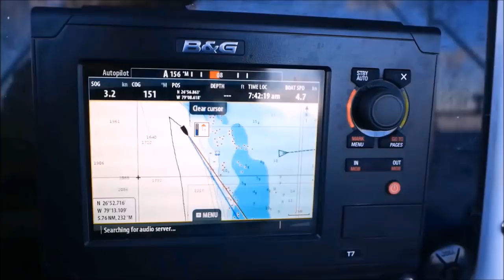Bahamas Bound (MJ Sailing - EP 41)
We didn't know how long we'd be stuck on the coast of Florida, but it turns out we were given a window to get to the Bahamas!

Getting to the Palm Beach Inlet took a full day of motoring from Stuart, full of the bascule bridges we would love to try and avoid if only we trusted the two inlets north of Palm Beach. And the weather window we had been rushing to get of course changed course on it.

A few extra days hanging around Palm Beach, and we were given the weather window we were looking for to get to the Bahamas.  With nice 15 knot winds out of the south, we thought the crossing would be everything we'd planned for it to be, except the Gulf Stream had other plans in mind for us.

Cheers from the Bahamas!

Matt & Jessica

Our Boat: 1983 Trisalu 37 (custom aluminum, built in Quebec)

Where We've Been: 2.5 year refit in Indiantown, Florida - Bahamas

Where we're going in 2018: Bahamas - St. Martin - Azores - Ireland - UK

Our Previous Boat: 1989 Sabre 34 Targa  (Serendipity)

00:00 - Years - Alesso ft Matthew Koma
00:40 - Moth's Wings - Passion Pit
03:15 - Back In The Day - Andreas Jamsheree (ES)
04:02 - Kick Push - Lupe Fiasco
07:44 - Hide With Me - Sebastian Forslund (ES)

Editing software:
Windows Movie Maker & Adobe Premier